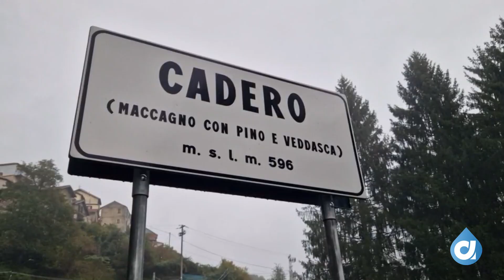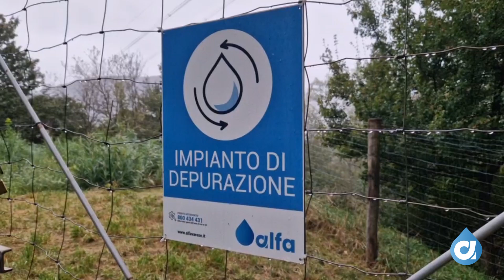Piccoli studenti alla scoperta della fitodepurazione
I ragazzi dell'Istituto Comprensivo di Maccagno hanno fatto visita all'impianto di fitodepurazione di Cadero.